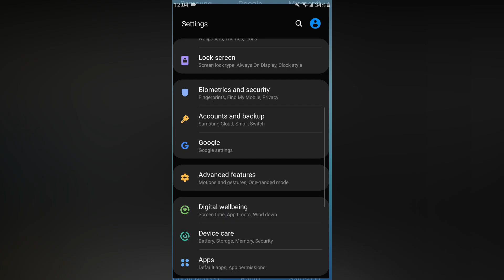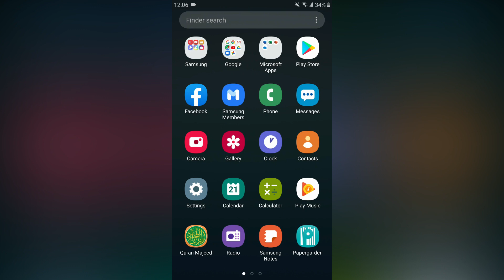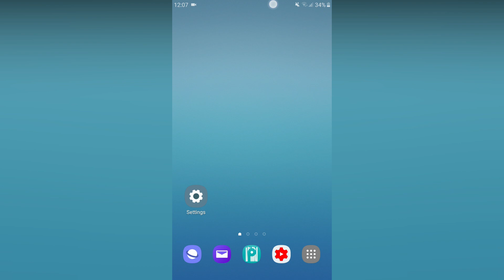2 Cool Android Mobile Secret Settings - You Should Know That | Tamil🔥🔥🔥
In this video, I will show the two important Android mobile secret settings which going to blow out your device. If you want then you can use it on your smartphone. To know this keep watching until the end.